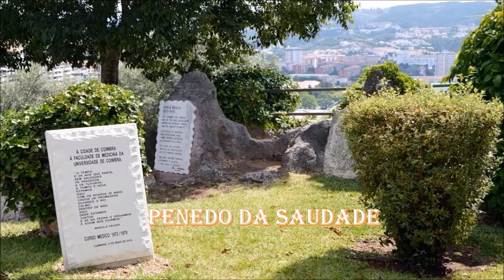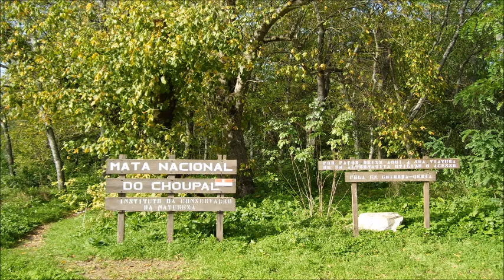Vira de Coimbra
O Vira de Coimbra interpretado por Zeca Afonso .
 Prazer a ouvir!